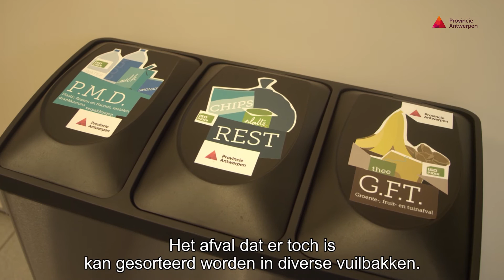Provinciaal Suske en Wiske Kindermuseum ISO 14001 geslaagd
Het Suske en Wiske Kindermuseum is een energiezuinig, papierarm doe-museum.